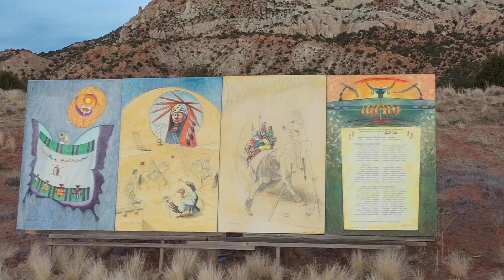Supporting the Indigenous Peoples’ Movement (Tia Oros Peters, Shiwi Seventh Generation Fund)